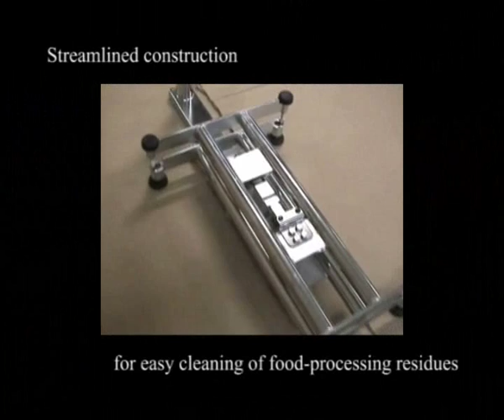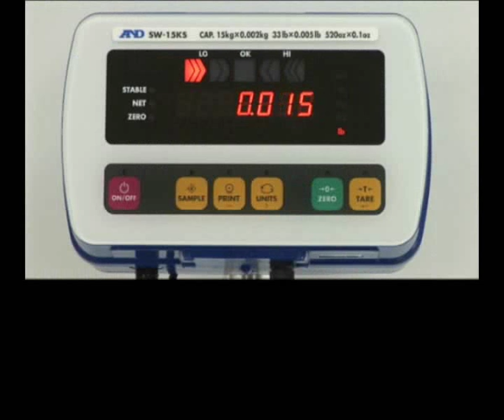SW Series IP69K Super Washdown Weighing Scale for Serious Applications | A&D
SW Series | A&D's IP69K Super Washdown Scales

Introducing the latest in HONMONO (Japanese for "Fair Dinkum") Scale design.  The SW series "Super Washdown" IP69K scale is designed for use in wet areas where you dont want to have to move the scales into a safer area once the cleaners move in with their high pressure cleaning gear.  You get what you pay for and the SW from A&D gives you the most scale for your $$ - saving you thousands in downtime and maintenaince costs.  The SW from A&D - Serious Scales for Serious Weighing

________***Disclaimer*** "Copyright Disclaimer Under Section 107 of the US Copyright Law, allowance is made for "fair use" Fair use is a use permitted by copyright statute that might otherwise be infringing. IT IS ONLY FOR CRITICISM, COMMENT, TEACHING, RESEARCH AND EDUCATIONAL PURPOSES!

- Features of the SW Series
 Ultimate protection against the effects of condensation as well as water – both IP69K and IP68 compliant
 Streamlined construction for easy cleaning of food-processing residues
 Stainless steel weighing pan, frame and load cell*
 Rugged and adjustable (0º, 30º, 60º or 90º) indicator bracket
 Touch sensitive capacitive keys to prevent damage from sharp objects
 Auto-tare function to facilitate consecutive check weighing
 Counting mode function
 Bright, multicolored LED display with 5-step comparator lamps
 Three sizes of base units, which are also available separately
 Pole stand attachable to either the short or long side of the platform
 The display unit available separately as an IP69K indicator for high pressure washdown

 * Weighing pan = SUS304
    Frame = SUS304
    Load cell = SUS630